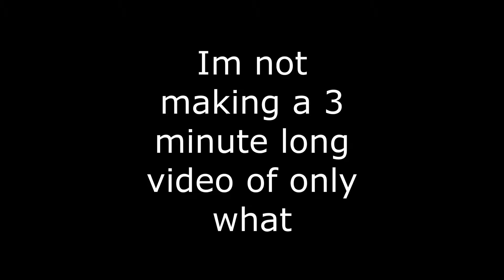Thrift Shop but Macklemore is confused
Song-
MACKLEMORE & RYAN LEWIS - THRIFT SHOP FEAT. WANZ (OFFICIAL VIDEO)